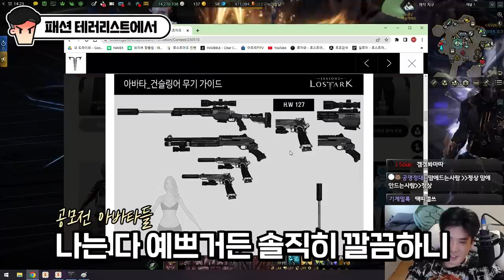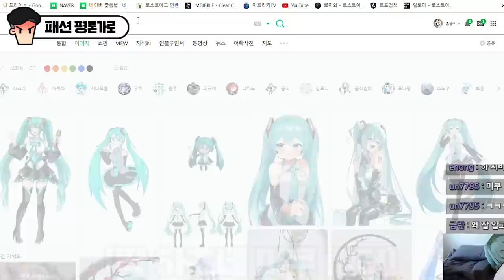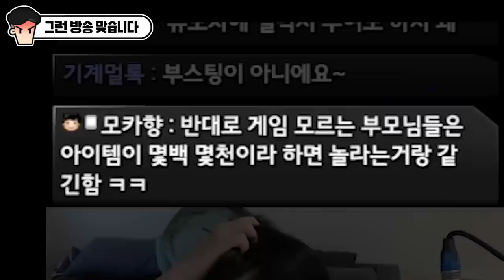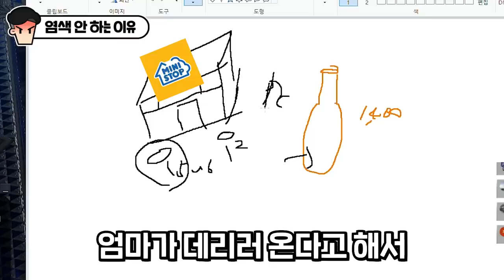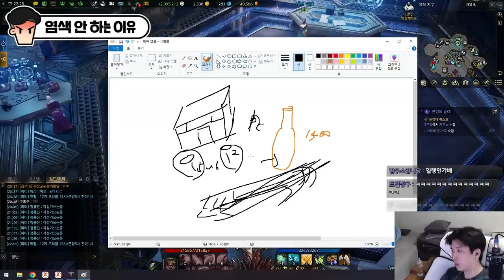커스터마이징 보고 시청자 성격 맞추기 [로스트아크]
▶생방송 원본

▶편집
  - 혜빵님